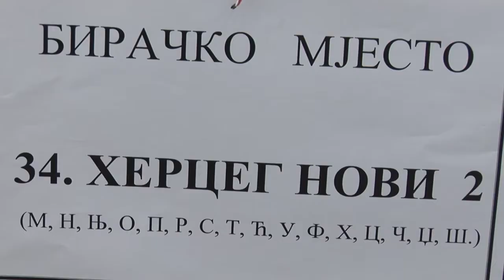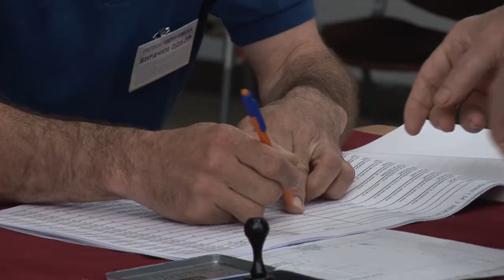Velimir Selakovic prvi birac na bm u Herceg Novom